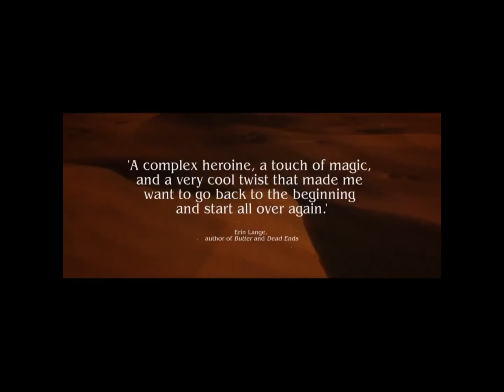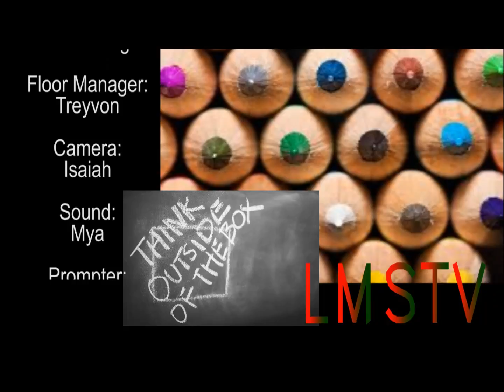09 20 16